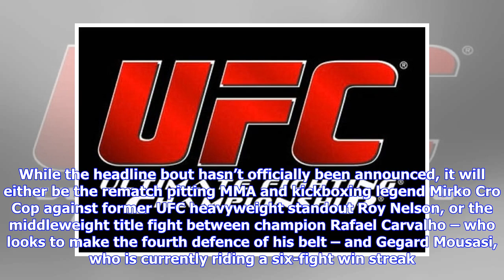Breaking News | Bellator 200: Complete card announced for landmark London show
Bellator is all set for its 200th event, set to take place at London’s SSE Arena on May 25th. Bellator 200 will air on tape delay in North America. While the headline bout hasn’t officially been announced, it will either be the rematch pitting MMA and kickboxing legend Mirko Cro Cop against former UFC heavyweight standout Roy Nelson, or the middleweight title fight between champion Rafael Carvalho – who looks to make the fourth defence of his belt – and Gegard Mousasi, who is currently riding a ...